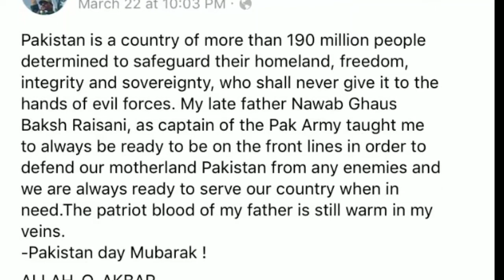Nawabzada Siraj Raisani Mastung suicide blast martyrs 128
Balochistan in mourning after Mastung suicide blast martyrs 128, including Raisani
QUETTA: The Balochistan government has announced two-day mourning in the province after a suicide blast at a political rally in Mastung martyred 128 people and injured more than 150, in one of the deadliest attacks in the country´s history.

Among the martyred was Nawabzada Siraj Raisani, who was running for a provincial seat with the newly-formed local Balochistan Awami Party (BAP).

Authorities said the suicide bomber detonated in the middle of a compound where the political meeting was taking place, in Mastung's Darengarh area. The blast was the latest in a string of attacks that have spurred fears of violence ahead of the general election on July 25, and came hours after four people were killed and 39 injured in a bomb blast targetting a JUI-F convoy in Bannu on Friday.

The national flag will be flown at half-mast at all public buildings in the province. The BAP has also cancelled its election rally in Quetta today in memory of the deceased.

The Pakistan Bar Council has announced two-day mourning and is boycotting all court proceedings today in condemnation of the tragedy.

Funeral prayers for Siraj Raisani will be offered at 3pm in the provincial capital today.

Levies personnel said on Saturday that evidence is being collected from the site of the attack, which has been secured by the forensics team. A case would be registered against the attack once all necessary proceedings have been conducted, officials added.

The Mastung attack was the most lethal since Taliban militants assaulted Peshawar’s Army Public School in 2014, killing over 150 people, mostly children, and one of the deadliest in the country´s long struggle with terrorism.

On Tuesday, a bomb targeted a rally by the Awami National Party (ANP) in Peshawar, martyring local ANP leader Haroon Bilour along with 21 others. Thousands flocked to his funeral the next day.

The military has warned of security threats in the run-up to the election on July 25, and said it will deploy more than 370,000 soldiers on polling day.

The fresh spate of violence was strongly condemned by political leaders and Chief of Army Staff General Qamar Javed Bajwa, who expressed sorrow over the loss of innocent lives and vowed that attempts of inimical forces to derail important democratic activity shall not succeed.

US, EU, Britain condemn Pakistan blasts

The United States condemned the fresh spate of terrorism in Pakistan, dubbing the attacks as “cowardly attempts to deprive the Pakistani people of their democratic rights.”

“The United States strongly condemns this week’s attacks on political candidates and their supporters in Balochistan and Khyber Pakhtunkhwa provinces of Pakistan. These attacks are cowardly attempts to deprive the Pakistani people of their democratic rights,” US Department of State spokesperson Heather Nauert said in a statement.

“We grieve with those mourning the victims, and hope for a rapid recovery of those injured. We will continue to stand with the people of Pakistan and the broader South Asia region in their fight against terrorism,” the statement added.

The European Union condemned the deadly blast, and urged for swift justice for the victims.

The British High Commission in Pakistan also issued a condemnation against the terrorist attack. "A terrible day. We join our Pakistani friends in our thoughts for the victims of these cowardly attacks and in condemning their perpetrators. No one can be allowed to thwart the country’s democratic process. Mastung Bannu," High Commissioner Thomas Drew